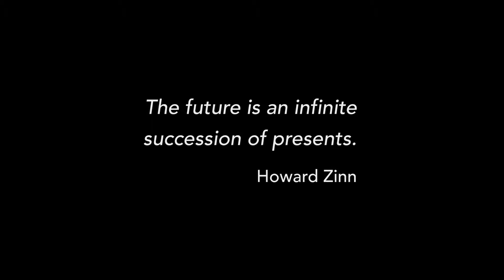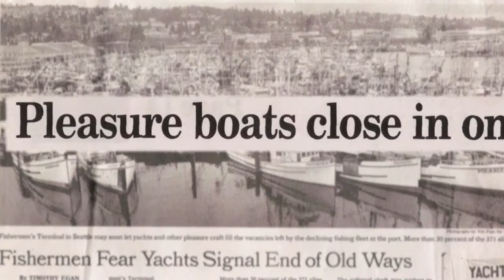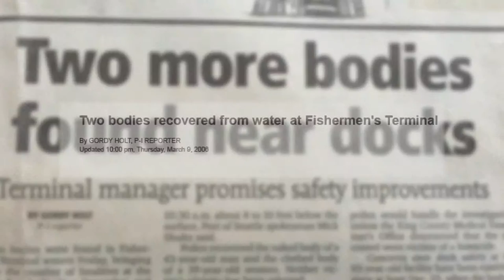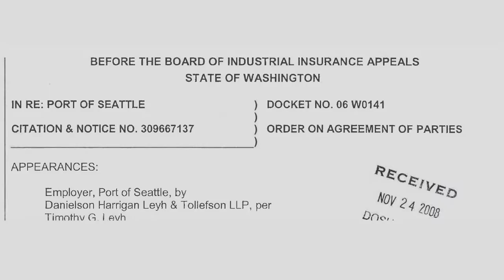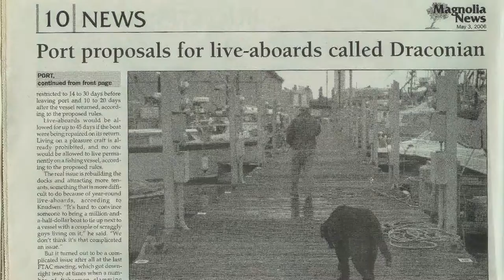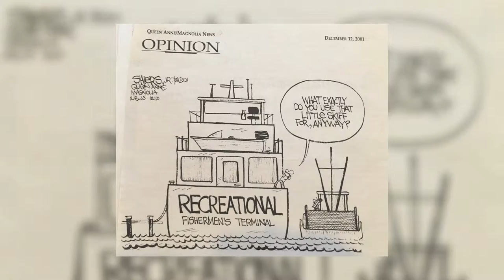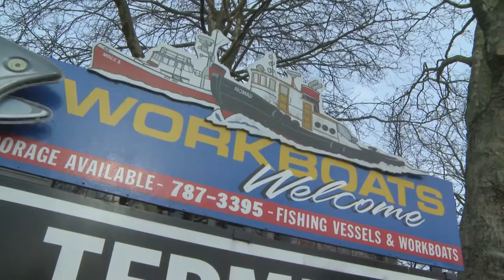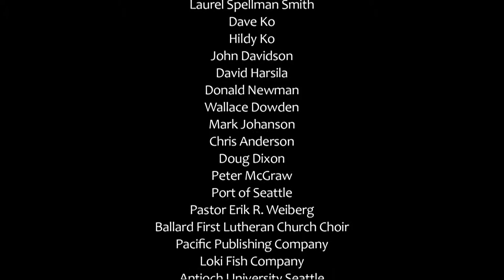Community Stories: Fishermen's Terminal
Fishermen's Terminal has been the home port for the North Pacific Fishing Fleet for a century. This documentary by B.J. Bullert takes a look at the 2001 decision to add pleasure craft to the working class enclave, and examines maritime development in a rapidly growing city.